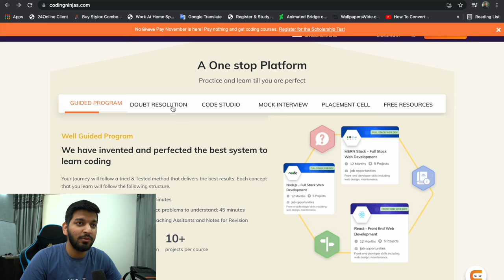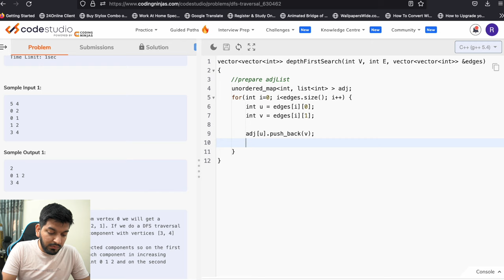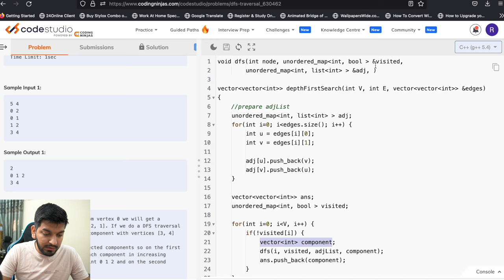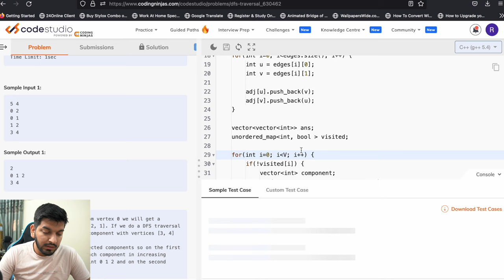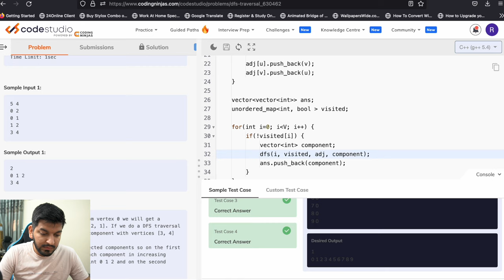Lecture 87: DFS Traversal in Graph || C++ Placement Series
In this Video, we are going to learn about DFS Traversal in C++ and Questions